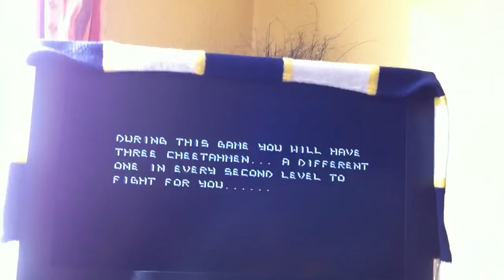Let's play some NES Cheetahmen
Two kids from the early 90s just bought the new Action 52 game and decide to play the hyped Cheetahmen game. Best. Game. Ever.